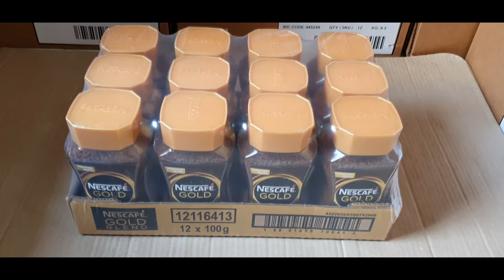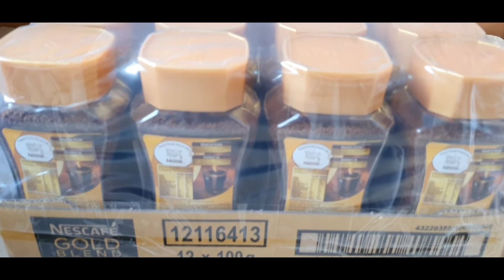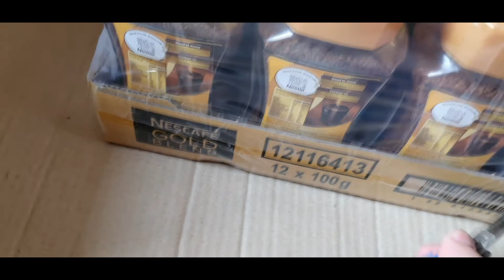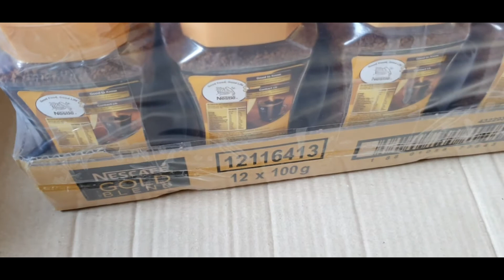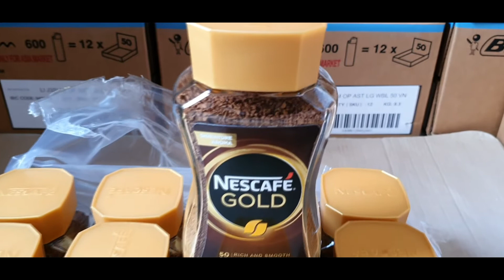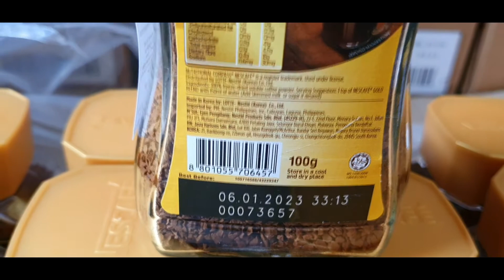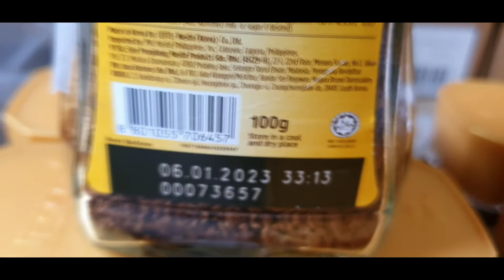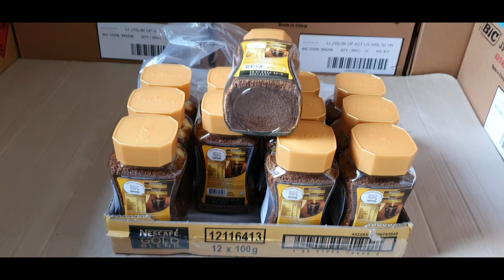NESCAFE GOLD 100G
NESCAFE GOLD INSTANT COFFEE JAR 100G
Packing: 12 jars * 1 carton
Manufactured by Nestle Korea
Shelf life: 24 months
Minimum order quantity: 100 cartons (mixed container)